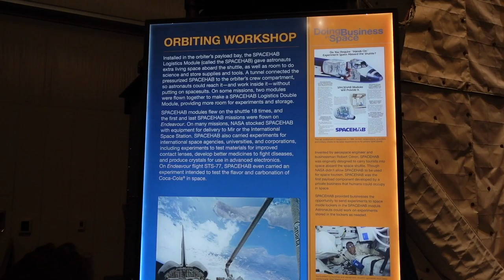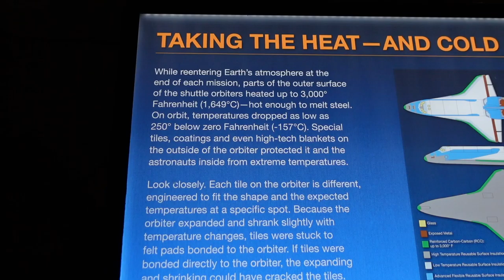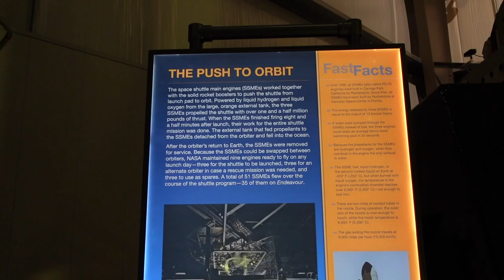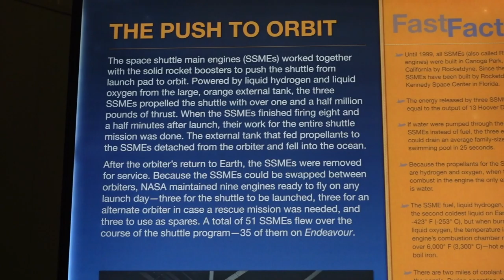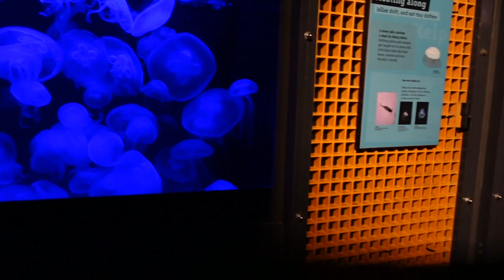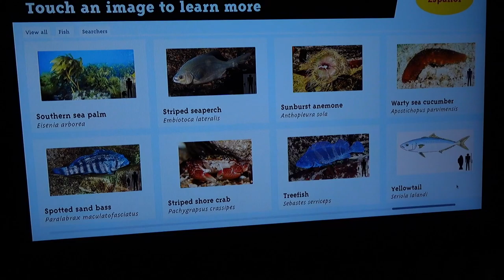NASA Space Shuttle Endeavour | Adventure Vlog 010 Part 3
My first time seeing the NASA Space Shuttle Endeavour in person.